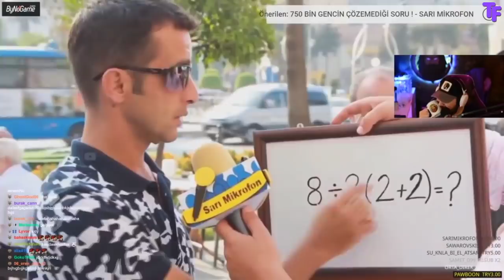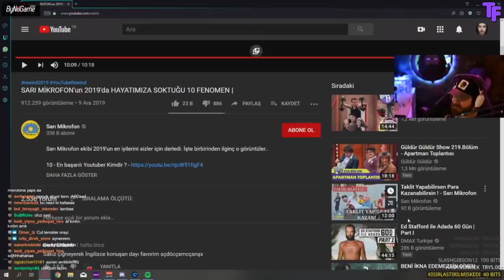Elraen - Sarı Mikrofon'un 2019'da Hayatımıza Soktuğu 10 Fenomen İzliyor